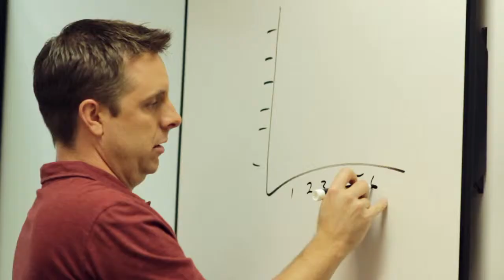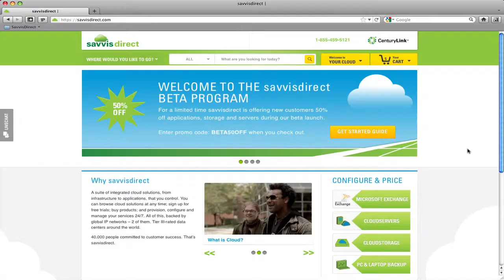Cloud Server & Storage Hosting -- Making IT Admin Lives Easier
savvisdirect - a CenturyLink company - IT admins need reliable infrastructure and an array of software programs and apps to effectively do their job. Cloud Servers and Cloud Storage help free IT Administrators from hardware and software concerns, and lets you focus on strategy. In this video our subject matter experts at savvisdirect show you how these highly available, scalable, secure platforms (PaaS) can improve your departments performance.